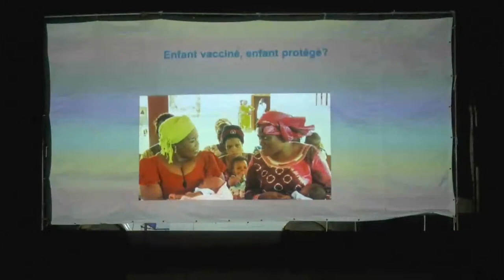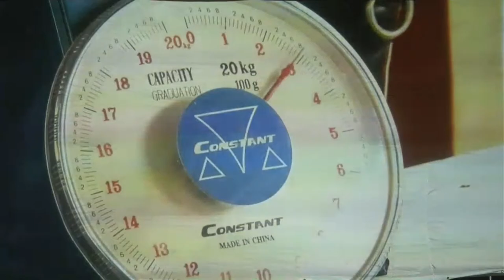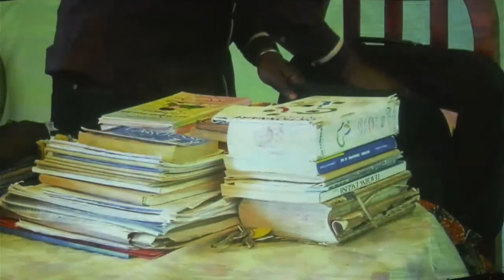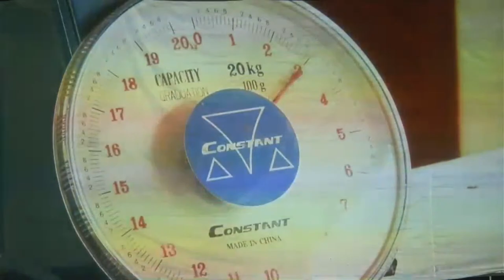CINEMA PROMOTION SANTE 2023 : PHASE 2 COMMUNE DE ZAGNANADO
Cinéma promotion santé 2023 phase 2: Commune de Zagnanado, Arrondissement de Kpedekpo